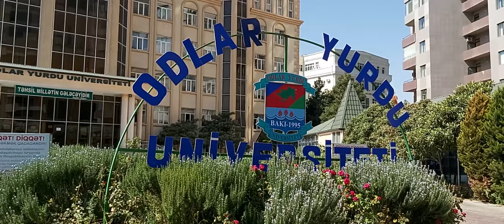Şəhidin həyat yoldaşı oğlunun general olmasını arzulayır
Bu gün ənənəvi Bilik günüdür. İlk dərsə gedənlərin, Ali məktəblərə qəbul olunanların təbrik olunduğu gün... Biz bu gün şəhid Fariz Həsənovun həyat yoldaşı Əzizə Həsənovanı təbrik etmək qərarı verdik. Bu mübariz xanım həyat yoldaşının arzusunu yerinə yetirərək tələbə adı qazanıb. Tələbə olan şəhid xanımı ilə müsahibəni təqdim edirik...